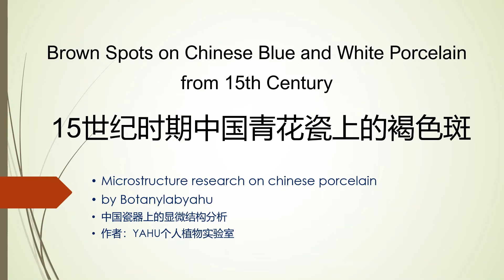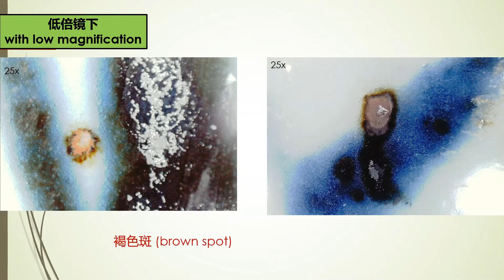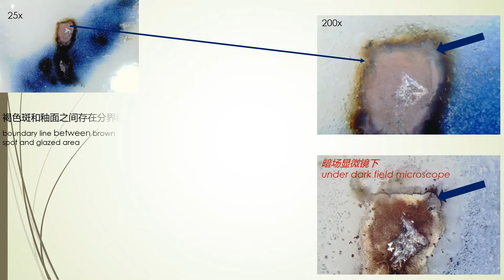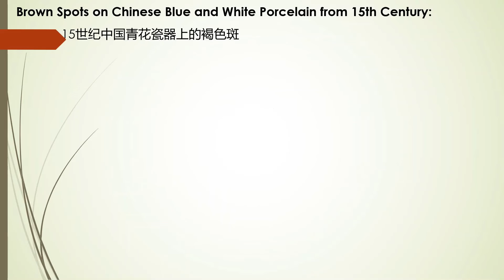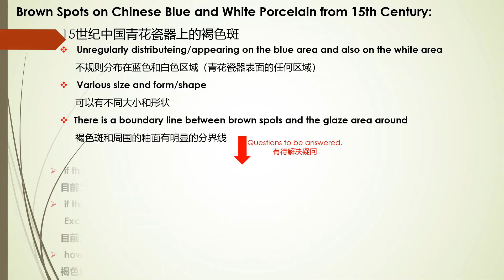[ 瓷器微观结构 ] Brown Spots on Chinese Blue and White Porcelain from 15th Century | 15世纪中国青花瓷上的褐色斑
15世纪中国青花瓷大盘和大罐上可以见到一些比较密集的褐色斑，在高倍显微镜下，这些褐色斑显示出和铁锈斑不同的结构。由于研究的瓷器对象有限，尚未能得出这种褐色斑是否是该时期的特殊的烧制过程或者工艺形成的结论，有待于更多研究对象的观察和研究。但该视频中显微结构的图片有助于15世纪尤其是空白期一些青花瓷的鉴定，
There are big amounts of brown spots appearing on the surface of some Chinese blue and white porcelain, e.g. big plates and big jars from Interregnum period of 15th century, which show different microstructure with the iron spots on the same porcelain.  If these brown spots are characteristic for some ware from this period, more porcelain pieces for investigation are demanded.  At this moment, the pictures of microstructure which have been taken under the light microscope and dark field microscope are helpful for identification some of the Chinese blue and white porcelain ware from Interregnum period.

我们专注于中国瓷器釉面的显微结构研究，尝试把在显微镜下观察到的情况用图片直观的呈现出来，以此用来解释一些瓷器方面的术语，希望在瓷器鉴定当中给予一定的借鉴作用。除了来自于中国的瓷器，来自于越南和日本的瓷器也是我们的研究对象，因为这几个地区的瓷器在制作以及绘画方面有复杂的相互交流相互影响的历史。如果有兴趣，更多的信息可以在我们的网站上看到：
We observe the surface of porcelain and analyze the microstructure. The pictures have been taken under the microscope and show the microstructure we can see. Therefore, the terms we read from books and the according phenomena could be explained, which help us to understand and identify the authentic porcelain. We mainly focus on Chinese porcelain. However, Annamese and Japanese porcelain ware are our objects because there have been interacted and influenced from long history, on porcelain production and painting, in all these regions. For more information if you need, you can visit our

特别温馨提示: 瓷器显微结构只能作为瓷器鉴定的一个辅助手段，不是鉴定瓷器的主要或者唯一标准。